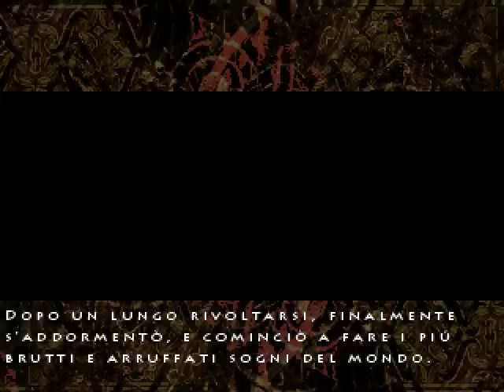Manzoni - I Promessi Sposi (la fine di Don Rodrigo)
Tratto dal progetto originale di Seraph Andrew. Montaggio di Marco. L'episodio è tratto dal celebre romanzo di Manzoni "I Promessi Sposi", e fa riferimento al momento in cui Don Rodrigo contrarrà la peste.